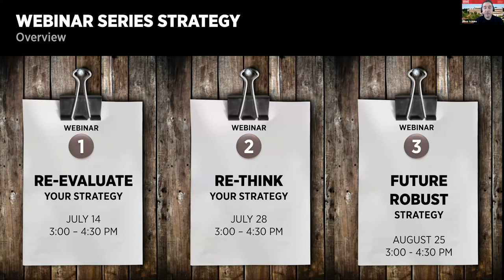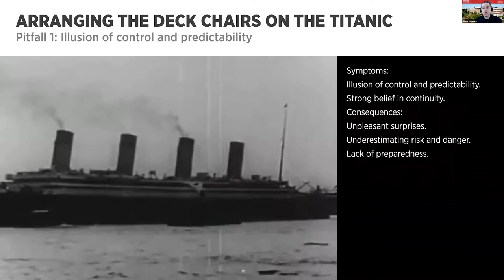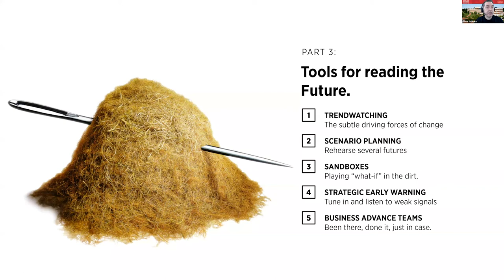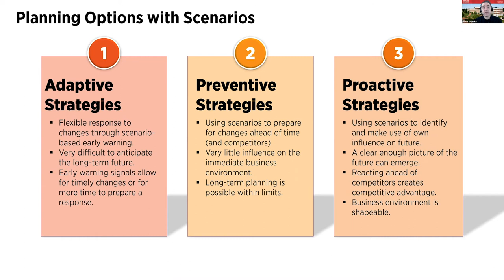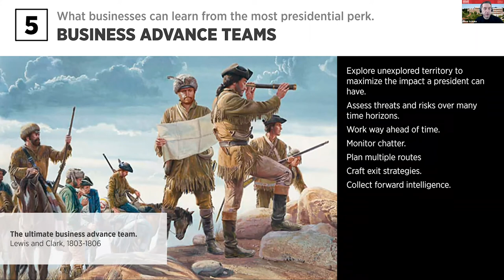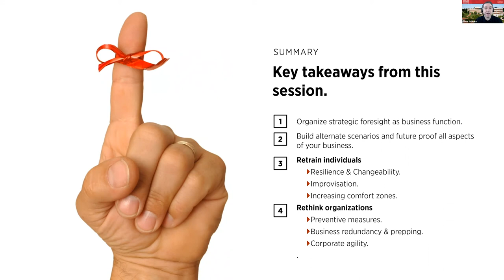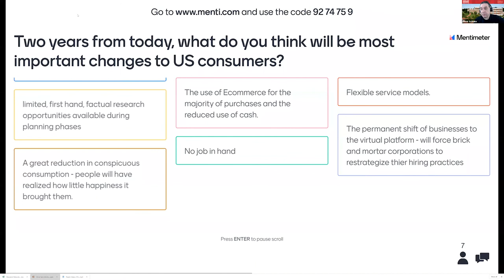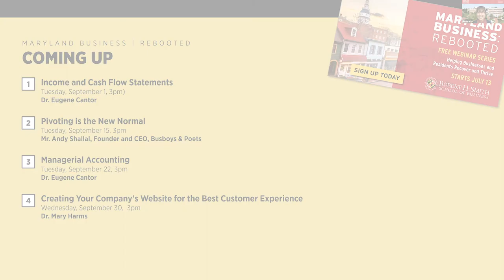Maryland Business Rebooted: Future Robust Planning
Maryland Smith professor Oliver Schlake talks about planning for the future in business.